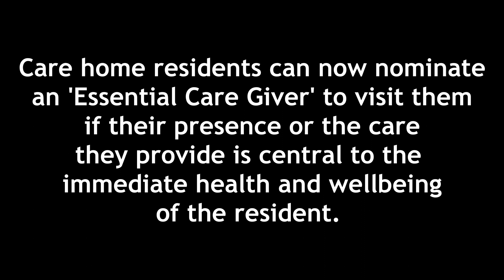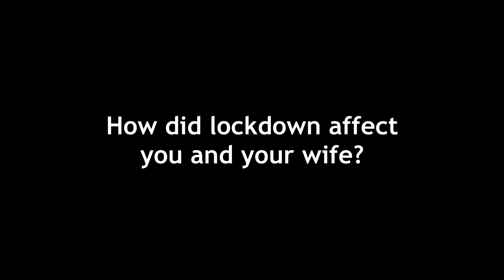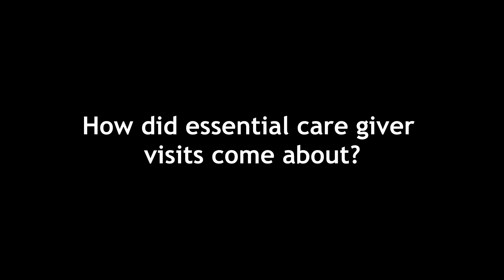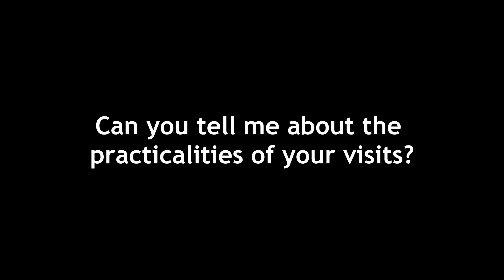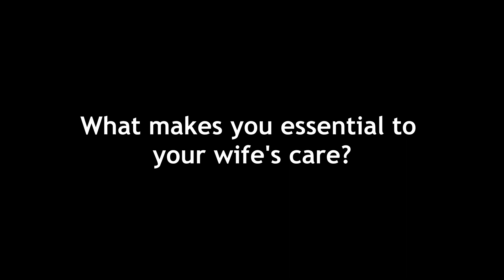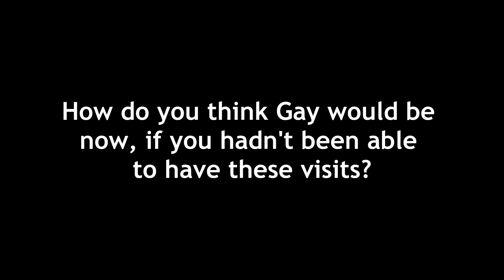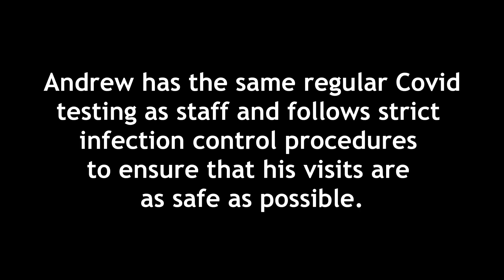Being an Essential Care Giver - Andrew and Gay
Healthwatch Leeds has made a video promoting the role of 'Essential Care Giver' as outlined in the government guidance on care home visiting. Andrew, whose wife Gay is in a Leeds care home talks about how hard it was for both of them to be isolated from each other during the pandemic, and the huge wellbeing benefits of now being able to have regular meaningful contact that meets Gay's needs. This video will be useful for both care home managers and families and friends of residents.
funded by Leeds City Council